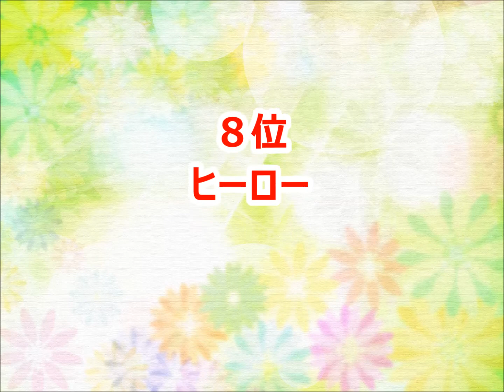【Suck a Stew Dry】カラオケ人気曲トップ10【ランキング１位は!!】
Suck a Stew Dryさんのカラオケベストランキングです。（おすすめ）

七階
泣きたくなったら
距離感の部屋
リトルラブソング
トロイメライ
こころは愛を探している
Payment
カラフル
誰にでも当てはまる良くできた言葉で君を好きだと言っても
人間遊び
失恋、失恋。
モラトリアムスパイラル
エヴリ
八月のサリー
Proletarier
カタカナトーク
GOEMON
遺失物取扱所
二時二分
さらば素晴らしき日々よ
さよならリトルスパイダー
絶望と希望のシーソーゲーム
SaSD［eve］
空想少女リリー
アイドントラブユー
僕らの自分戦争
ウェイクミーアップ
ないものねだり
アパシー
世界に一人ぼっち
ヒーロー
ユーズドクロージング